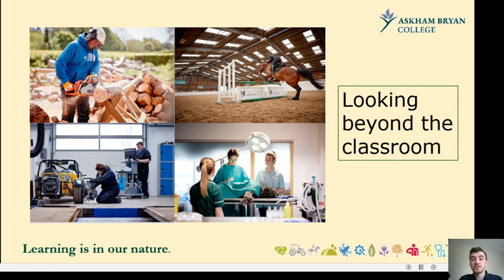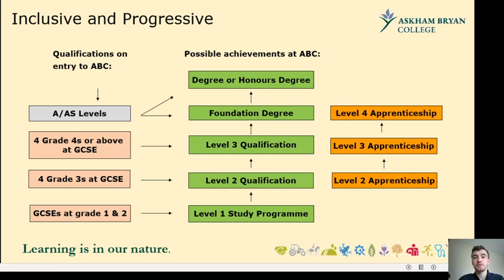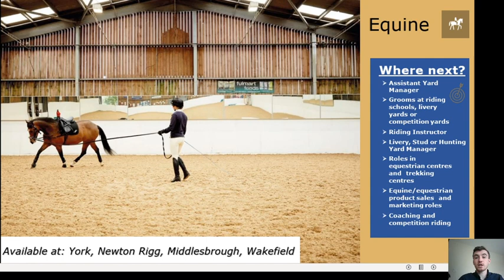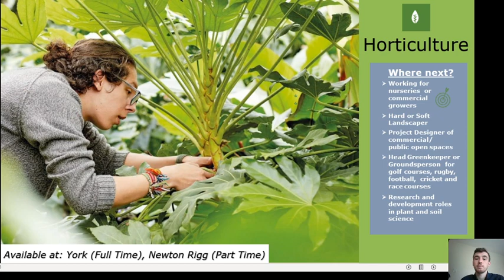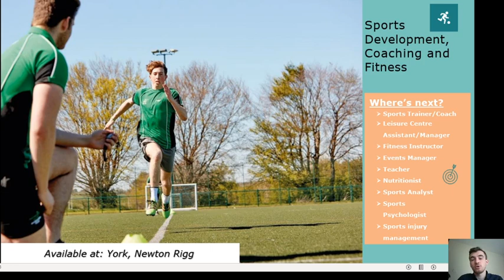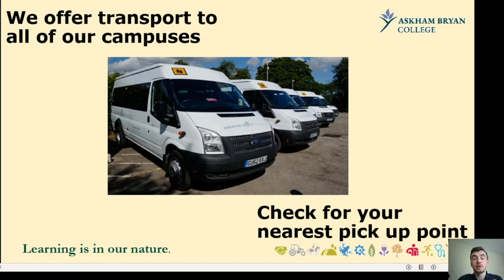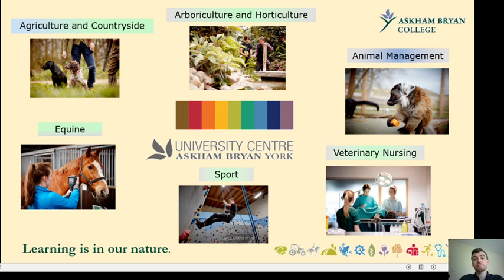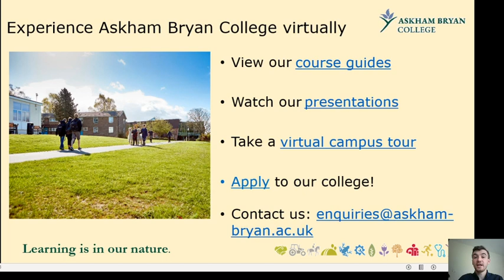Further Education Presentation (Full) - Askham Bryan College